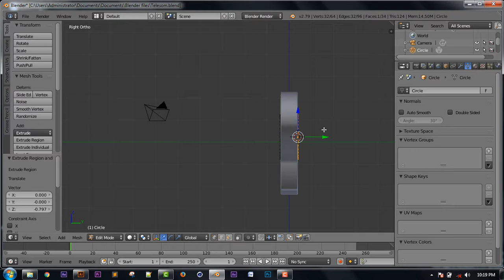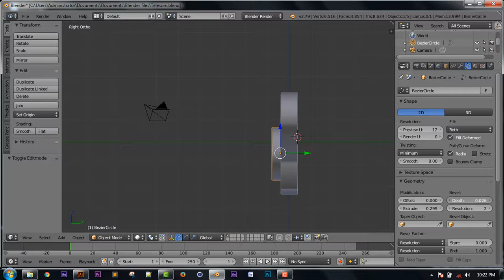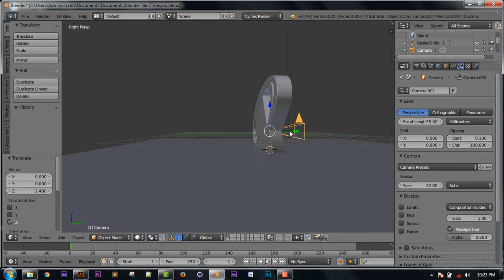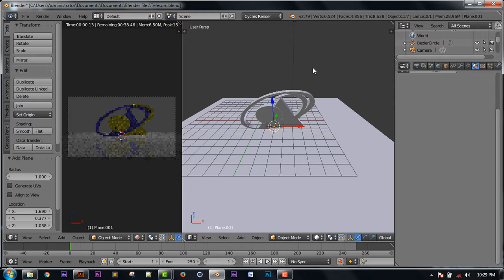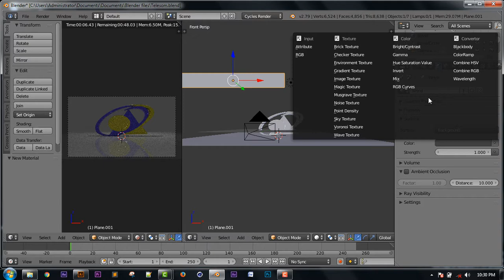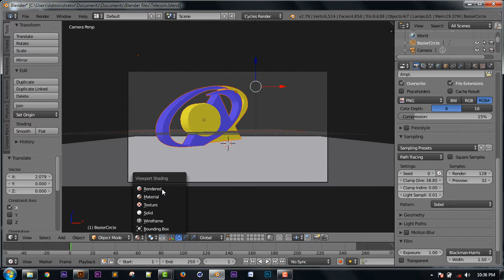SIDA LOO SAMEEYO 3D LOGO IN BLENDER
NAASIRHAS